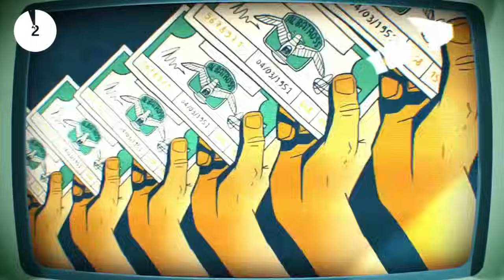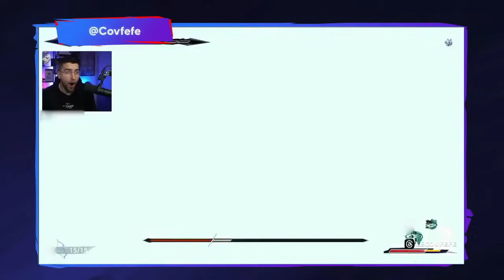🚨¡LOS INDIES MÁS INCREÍBLES! Juegos ALUCINANTES que debes apuntar. Novedades Switch. Noticias Switch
Llega el Martes y con él un nuevo repaso a los mejores juegos anunciados o confirmados para Nintendo Switch durante los últimos días. Continuamos repasando los últimos lanzamientos anunciados para Nintendo Switch, pero hoy en su vertiente más extrema. Juegos que han pasado por debajo de todos los radares pero que, por una razón u otra, creo que pueden resultar interesantes. Para que me entiendan, comenzamos con una mezcla de simulador de citas y rpg por turnos y terminamos con la gestión de un hotel al más puro estilo El Viaje de Chihiro. Lo del medio se lo pueden ir imaginando.  Como siempre, espero sus opiniones en la caja de comentarios.

Estos son los juegos del vídeo de hoy:

00:00 Presentación
01:15 Nova Hearts
02:14 Possessor(s)
03:09 Garden of the Sea
03:58 Critter Café
04:50 Farlands
06:03 Linkito
06:48 On Your Tail
07:46 Tempopo
09:00 Mask of Darkness, nuevo DLC de historia para Prince of Persia
09:55 Hotel Galactic
10:55 Despedida